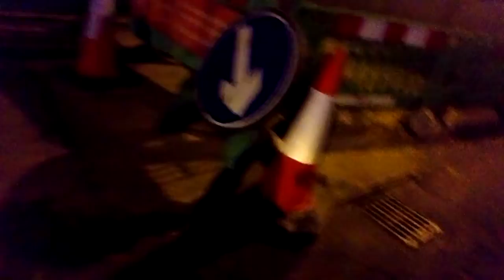Kina buhi namo sa UK. Inday dolor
Lakaw padulong sa bus top mga higala.(Inday dolor